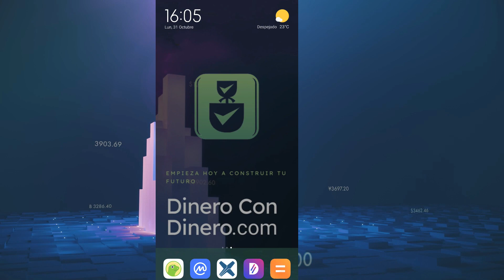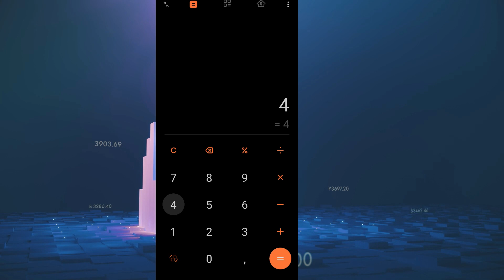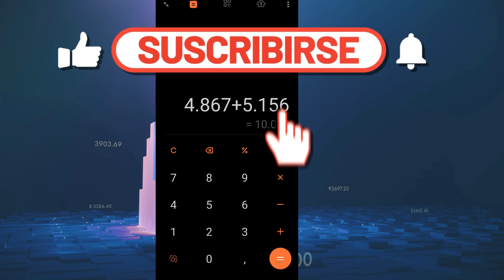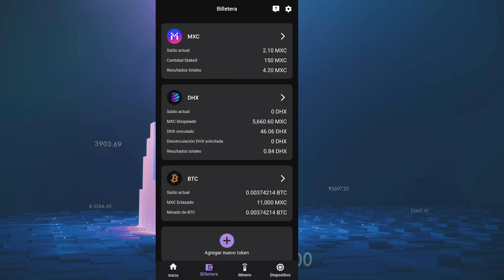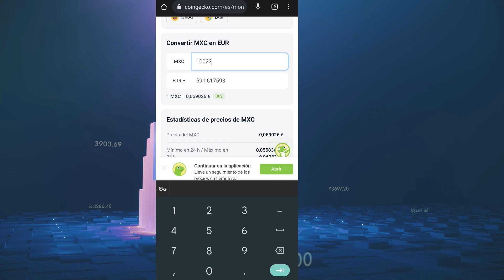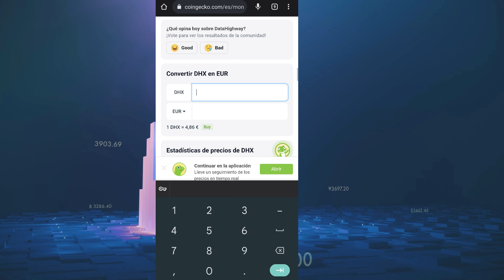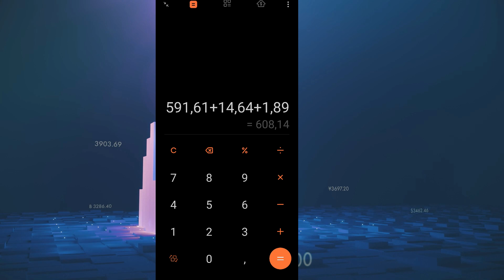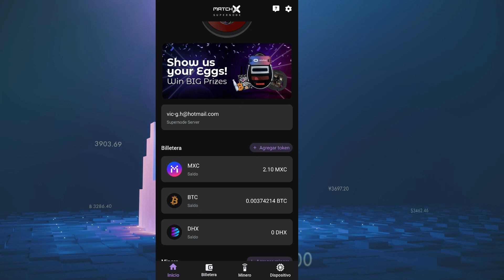Resultado minería matchx m2 Pro MXC + BTC + DHX octubre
Os traemos el resumen del mes de octubre en el que nuestros mineros matchx m2 Pro han generado 608€.